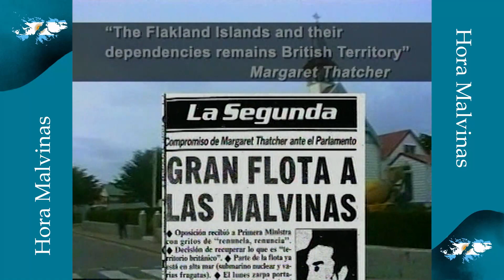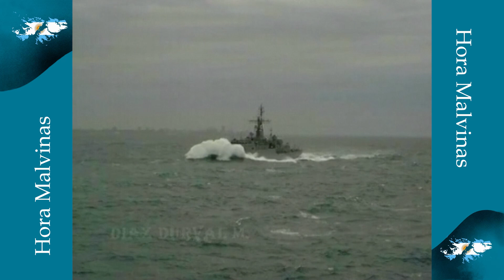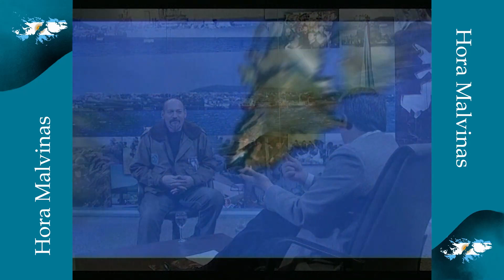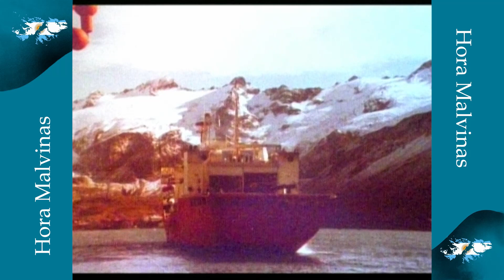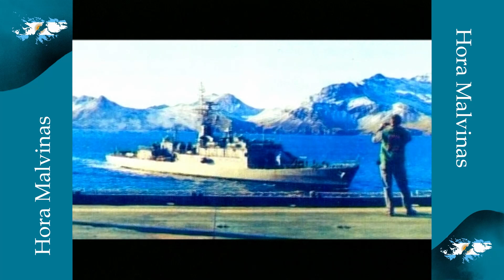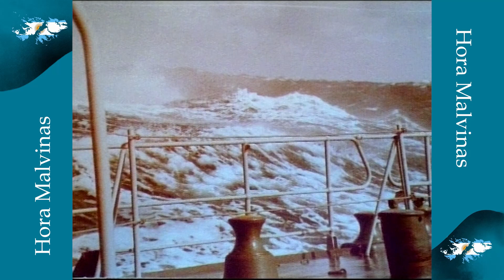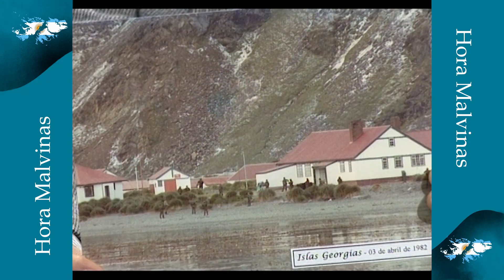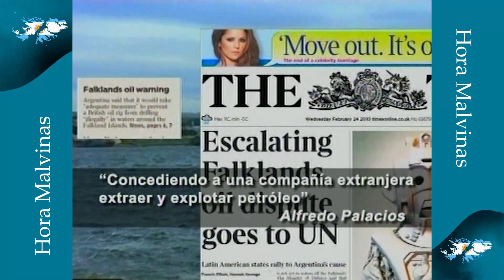Hora Malvinas 2012 - Diale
En conmemoración del aniversario por los 40 años de la gesta de Malvinas, compartimos “Hora Malvinas”, programa de televisión que alberga los testimonios en primera persona de nuestros héroes, con el propósito de continuar con el reclamo sobre la soberanía de nuestras islas.

LAS MALVINAS SON ARGENTINAS Y FUEGUINAS Y NO LAS OLVIDAREMOS!

PROGRAMA EMITIDO DURANTE EL 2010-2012, PRODUCIDO POR LA TV PUBLICA FUEGUINA, CON LA CONDUCCIÓN DE MANUEL VALDIVIA.